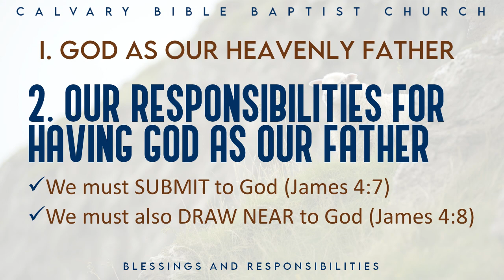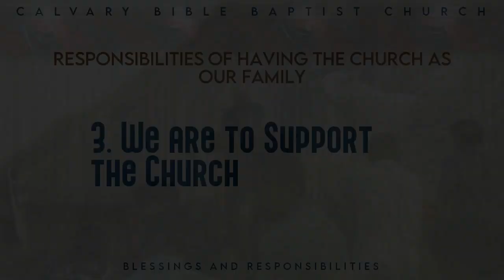Blessings And Responsibilities, 1 John 3:1